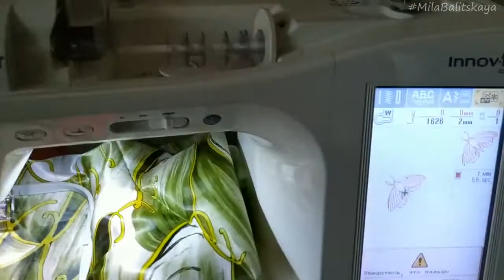Аппликация машинной вышивкой на кофточке Brother Innov-is 4000 Переделка одежды MilaBalitskaya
Обновила кофточку аппликацией в виде бабочек. Еще один способ применения остатков ткани, которые жалко выбросить!